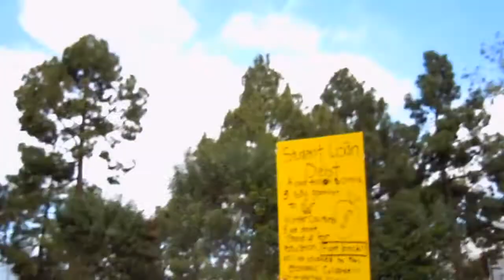Occupy ElCo March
Occupy El Camino College marches to save their winter quarter.